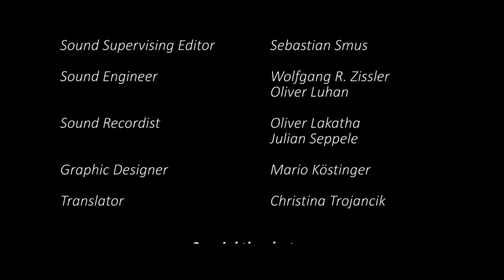Jedem sein Sterbetag - [Official Full HD Video] mit Crop und Untertiteln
Cast

Frank             Gabriel Holzer
Patrick

Executive Producer    Alexander Baldreich
Produced by            Michael Sauberer
Assistant Producer  Eva Puella
Directed by            Alexander Baldreich
Director of Photography  Michael Sauberer
Screenplay by    Alexander Baldreich
                    Gabriel Holzer
Editor            Michael Sauberer
Editor Assistant          Alexander Baldreich
Sound Supervising Editor   Sebastian Smus
Sound Engineer          Wolfgang R. Zissler
                    Oliver Luhan
Sound Recordist          Oliver Lakatha
                    Julian Seppele
Graphic Designer          Mario Köstinger
Translator           Christina Trojancik

  Special thanks to:

Stefan Laus

El Corredor / Studio für Text & Ton
Wolfgang R. Zissler

OG Enterprise
Oliver Luhan

Phidelity
Hannes Krebs

Das Fuel Vision Team